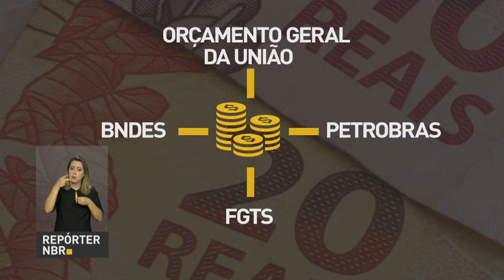Programa Avançar vai retomar obras paradas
REPÓRTER NBR - 9.11.17:  Com investimentos de mais de R$ 130 Bilhões , Programa Avançar vai retomar mais de 7 mil projetos em várias regiões do Brasil.